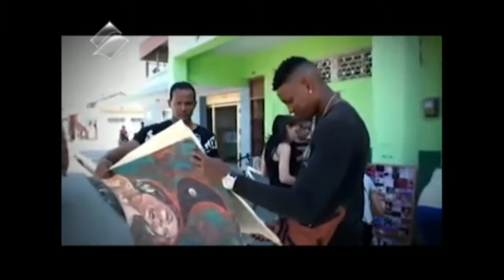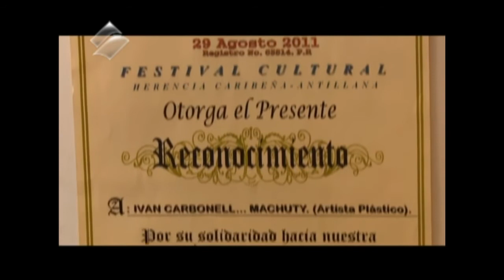Mirada de Artista converza con pintor Machuty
Entrevista realizada por el magistral programa cultural Mirada de Artista del Canal Educativo el que dedico una emisión para acercarse a la obra del talentoso pintor Iván Carbonell Guerra (Machuty) el cual deja al descubierto secretos de su obra creadora. Actualmente este joven es miembro de la Asociación Hermanos Saíz de la Ciudad de Camagüey.